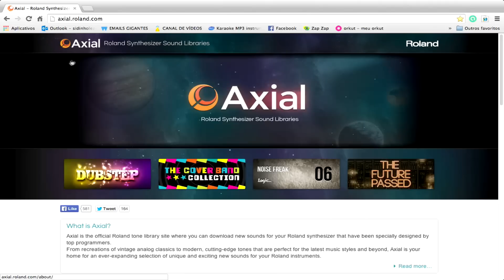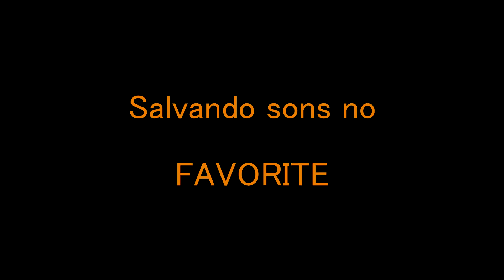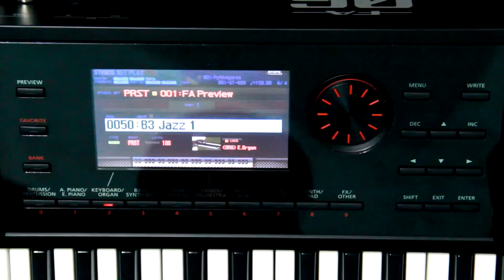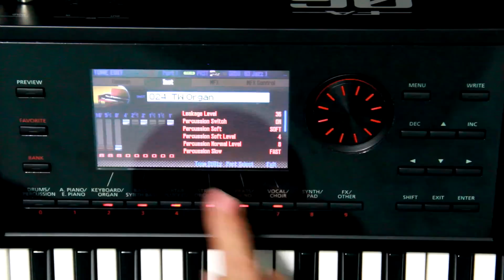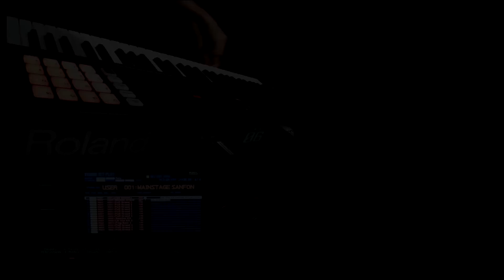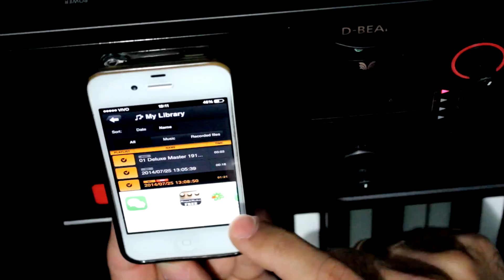Review Roland FA-06/08 Workstation - RolandBrasil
Demonstração dos recursos do lançamento Roland FA Workstation pelo parceiro Sidinholeal.